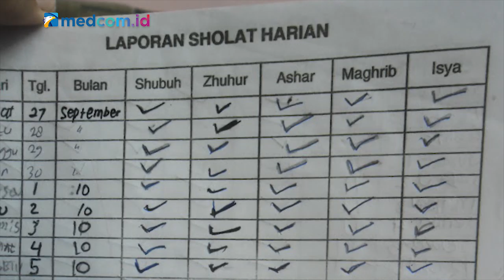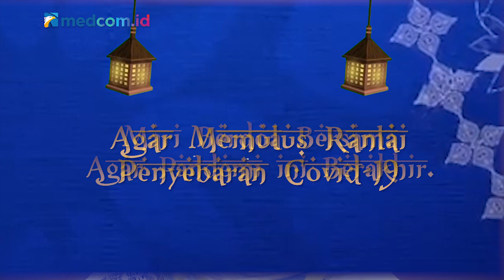PuasaPedia | Nostalgia Ramadan Era 90-an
Anak 90-an mana suaranya? Hayo, ngaku! Siapa yang pernah manipulasi tanda tangan ustaz di buku agenda kegiatan Ramadan dari sekolah? Kali ini, PuasaPediaMedcomID akan bahas fakta unik tentang bulan puasa di tahun 90-an, simak yuk!